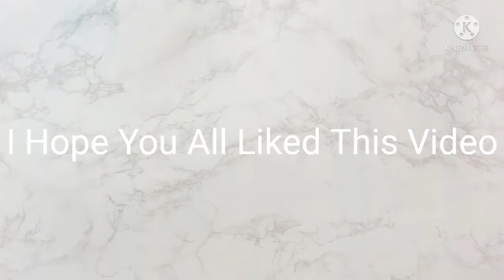Special Discount Offers On Domestic Packages.........must watch video # SPARSH HOLIDAYS #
Hello Everyone

Today We're Gonna Talk About Some Special Discount Offers On Domestic Packages.
Before Starting I Would Request To Watch This Video A Big Thumbs Up.